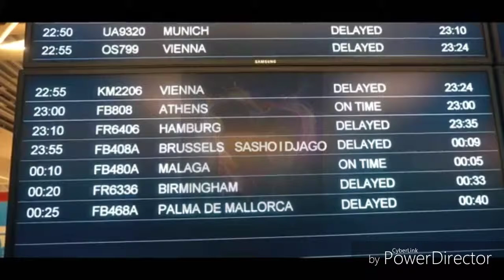Shasho jokera &djago&kolio vasilev jokera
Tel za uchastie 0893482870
Na saksifona kiril georgiev
Na kitarata naiden asanov
Na cigulkata petar milev
Na gardiona bojidar bojdarov
Ispalnqva  =kqsim jokera